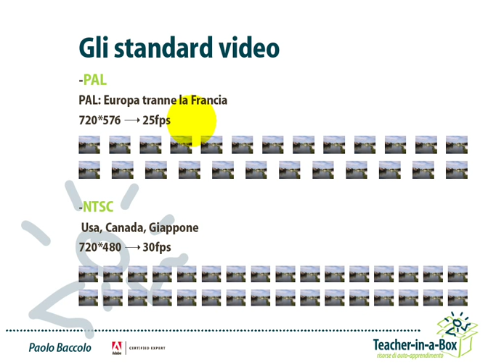Corso Premiere 2.0 - Gli standard del video digitale: PAL e NTSC (tutorial) Italiano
Questa lezione è tratta dal Corso Professionale di Adobe Premiere 2.0 su DVD-ROM di Teacher-in-a-Box. Sul DVD-ROM, acquistabile dal nostro sito, trovi un videocorso professionale di oltre 23 ore di durata, nel quale vengono spiegate minuziosamente le funzionalità di Adobe Premiere 2.0. Questo corso è indcato per tutti i videomakers professionali o per semplice passione.